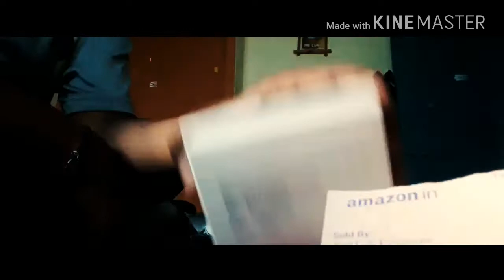Mobile Vlogging Gears | Unboxing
Hi Friends

This is my new vlogging kit